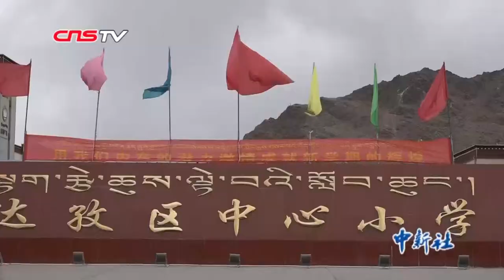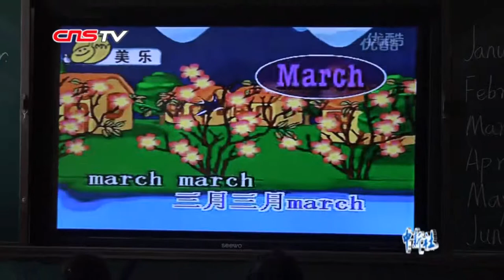教育兴藏60年 ：西藏小学校开启“有学上”到“上好学”的新跨越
西藏拉萨市达孜区中心小学位于达孜区城东隅，毗邻318国道，是达孜区唯一一所小学，由全区原8所完小撤并整合而成。2013年开建，2015年9月竣工，2016年3月全面投入使用的学校，占地152亩，建设总投资1.8亿元。如今，教学设施改善，教学质量提升，学校教室全部为教学一体机教室（共53间），实现从黑板到触摸屏的跨越，极大推动了当地教育信息化进程，学校实现”有学上到上好学“的数字化发展的同时，来自农牧区的2250多名学生在这全新的学校扬帆起航，追逐他们的求学梦。 ”